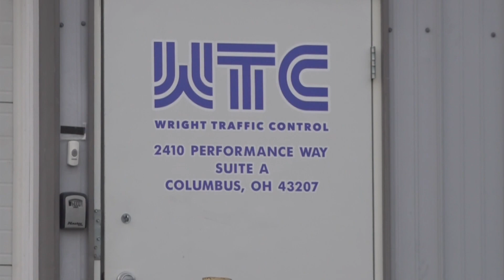Columbus business says 3 trucks worth more than $100,000 stolen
Wright Traffic Control says they’re offering a $5,000 reward to anyone who helps them find the culprit.